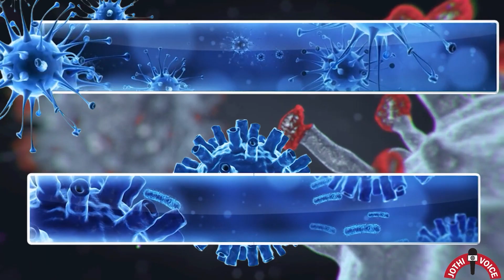Puducherry Today (11-10-2021) Covid update | இன்றைய கொரோனா நிலவரம்| Pondicherry Corona New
Pondicherry Covid update
puducherry Corona news
new covid case